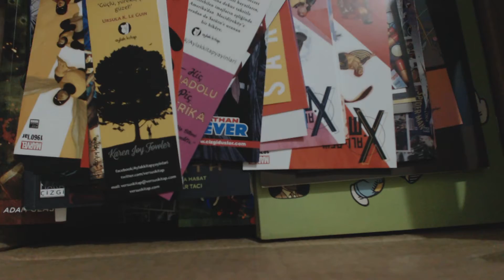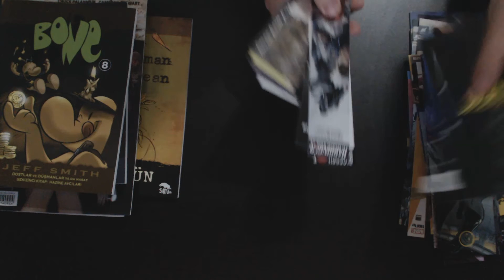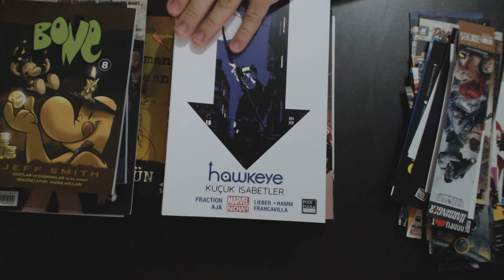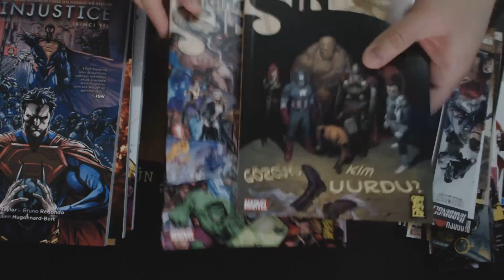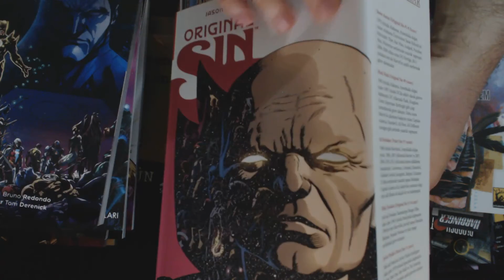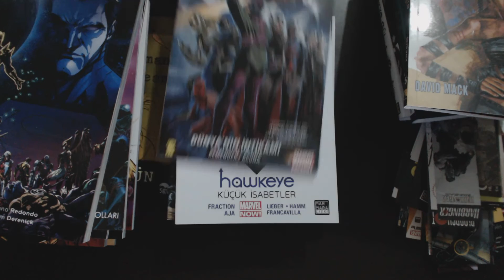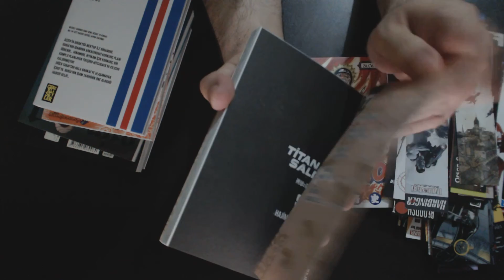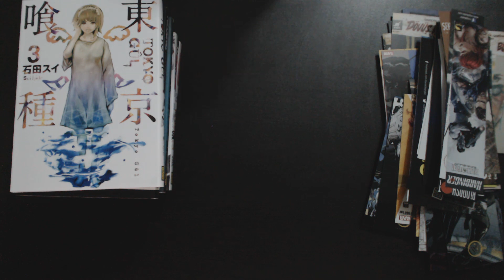Çizgi Roman Kutu Açılışı 2 *DEV AÇILIŞ*